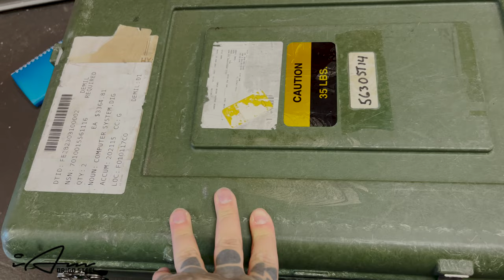How To Pack Your Drum Kit In Your Car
In this video I talk about how to pack your drum kit in your small car.

Purchase my drum tracks designed to get guitar players OUT of writer's block. They're cheap, don't worry...